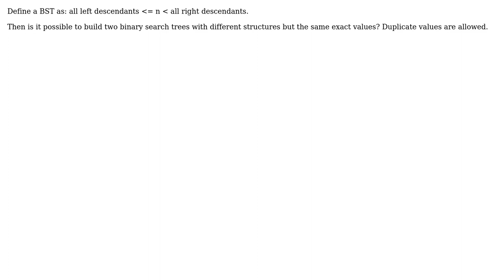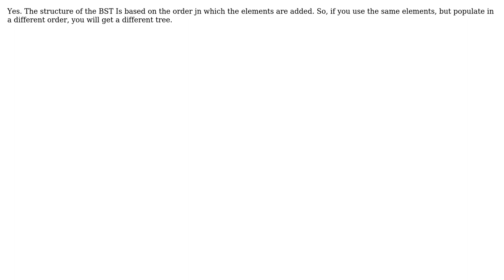Software Engineering: Can Two Binary Search Trees Have the Same Values but Different Structures?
With thanks & praise to God, and with thanks to the many people who have made this project possible! | Content (except music & images) licensed under CC BY-SA | Music | Images & others | With thanks to user Prasanna K Rao user merlyn user Josh Pearce and the Stack Exchange Network Trademarks are property of their respective owners. You are responsible for your own actions.